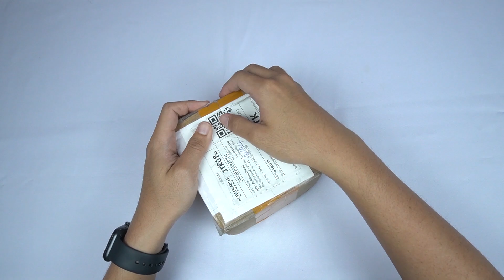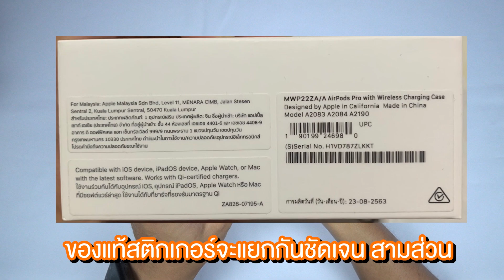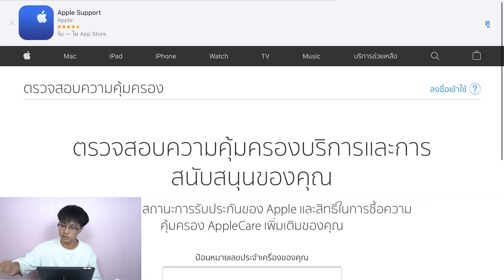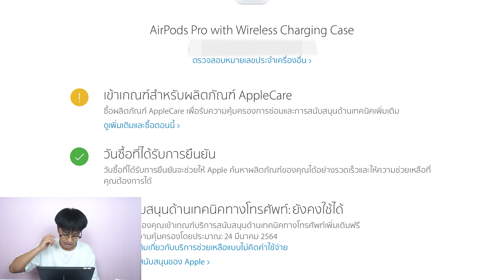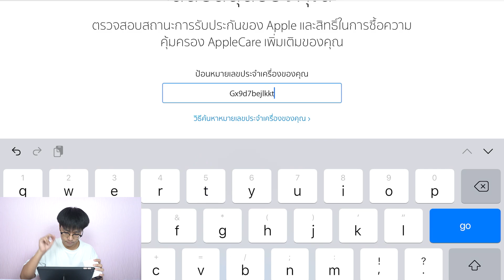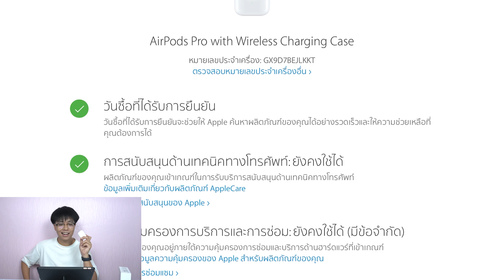UNBOX AIRPODS PRO เช็คโค้ดได้ไม่ได้แปลว่าแท้นะจ๊ะ l FirstArtic